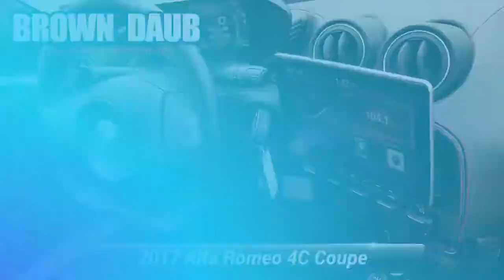Used 2017 Alfa Romeo 4C Coupe LEATHER, Easton, PA P2153M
Brown Daub Alfa Romeo Fiat

Our amazing 2017 Alfa Romeo 4C Coupe is eye-catching in Madreperla White Tri-Coat! Powered by a TurboCharged 1.7 Liter 4 Cylinder that offers 237hp while paired to a 6 Speed Automatic transmission with a twin-clutch and paddle shifters. This Rear Wheel Drive combination earns near 34mpg on the highway and executes perfectly, launching our lightweight 4C to 60mph in just 4 seconds on its way to a top speed of 160mph! You can even tailor the car's attitude according to your mood with Dynamic, Natural, All-Weather, and Race modes. Designed around the driver, it serves up connected-to-the-road, aggressive performance with ideal weight distribution. Admire the low stance, dual bright exhaust, and distinct wheels on our 4C coupe.With room for two, the race-inspired 4C cabin is sure to get your pulse racing with its incredible design. Settle into the supportive leather seats and acquaint yourself with premium audio, Bluetooth, power door locks/windows, power/heated mirrors, keyless entry, and a leather-wrapped adjustable steering wheel. Buckle up, and prepare for a thrill ride!Of course, our Alfa Romeo 4C has also been meticulously crafted with ABS, daytime running lights, airbags, a tire pressure monitor, stability control, and traction control to keep you out of harm's way. Driving enthusiasts agree that this is probably the most fun you'll ever have on four wheels so do yourself a favor, and see for yourself!

[RLVID:2158:8870a79230c287e2:f3363ab716b2a6fd:1]